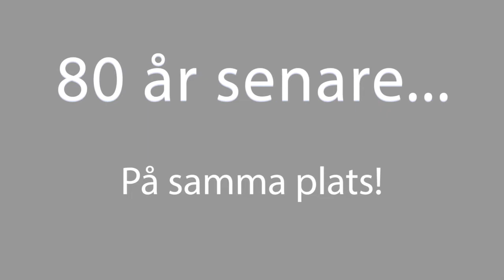Riksmarschen i Grönskåra 1941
Riksmarschen arrangerades från 1940 och framåt för att stärka folks hälsa och fosterlandskänsla. Det var en tävlan mellan olika kommuner i Sverige i antal deltagare.  Herrar gick 15 km, damer 10 km och barn 5 km. Startavgiften var 25 öre.

Här visas hur Riksmarschen genomfördes i Grönskåra 1941. Samling vid magelboden vid vägkorsningen.

10 s Anna Lundberg Kort flicka mörk klänning vita prickar

14 s Birgit Johansson Vänstra flickan i vit fläckig klänning. Hon avled senare i leukemi vid 19 års ålder.

19 s Nancy Malndahl   (vid ett cykelhjul)

23 s Ingegerd Krapf som bor på övervåningen i huset som syns i filmen vid målgången 1 minut och framåt.

27 s Ester Fransson småskolelärarinna i Bössehäll. Här med sin cykelHon fifte sig senare och tog efternamnet Nilsson.

34 s  Ragnar Ekholm lärare på Grönskåra skola. Hans mamma Tekla och syster Aina bodde i bottenvåningen i det vita huset vid 1 minut. Hans syster Aina jobbade på läkarmottagningen i byn där läkaren Erwin Krapf också jobbade. Erwin bodde i övervåningen i samma hus med sin fru Siri (som filmat detta) och barnen Aina, Ingegärd och Ragnhild.

40 s Karl Übel, Lärare på Rövaremåla skola.

43 s Bengt Isaksson tredje från vänster(av 4)
43 s Karl Übels son Lars Übel andra från vänster(av 4)
43 s Jens i den rutiga skjortan

49 s Åke kronström till vänster

52 s Sigrid Johansson mörk klänning med blommor

52 s tredje flickan från vänster:och ljust hår är bagarens dotter Gun

1 min 24 s Birgitta Eriksson, tredje flickan från vänster med mörk klädsel. Hennes familj hade en av affärerna i byn.

1 min 35 s Folke Gustavsson, smedens son, miste livet vid 16 års ålder i en arbetsplatsolycka vid Hallsteds fabrik i Grönskåra

Filmat av Siri Krapf, min mormor.

Videon avslutas med ett klipp 80 år senare där ett barn och två barnbarn till en av deltagarna  i Riksmarschen återupprepar målgången på samma plats.